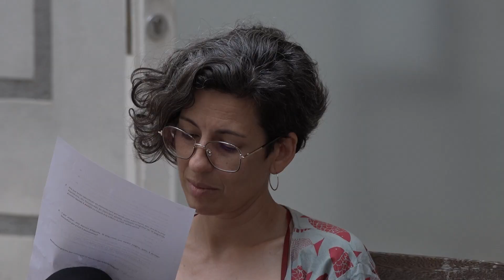Millorem la salut de les persones tenint cura de l’AP - 4a Jornada. Regió Sanitària Girona